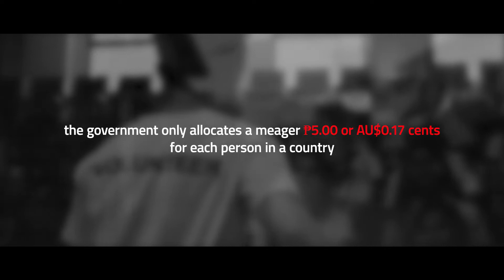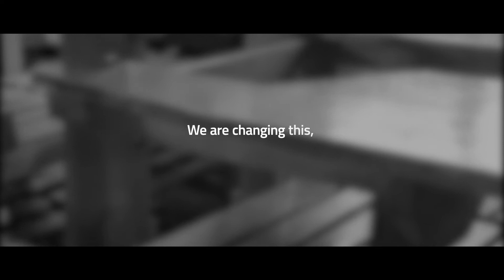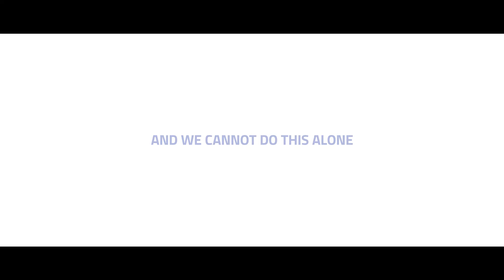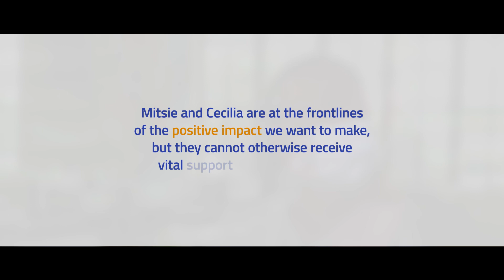The Mental Health Epidemic in Rural Philippines 2022 | Bukidnon | Halad to Health Philippines